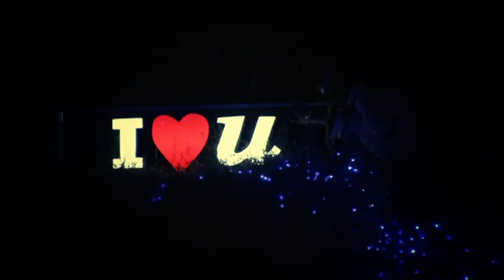Minh Hang- Đến giờ phút này đây [MV HD]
Bài hát : Đến giờ phút này đây
Ca sĩ : Minh Hằng
Album : Một vòng trái đất
Phát hành : 2007
╚══╝ Kênh âm nhạc vang bóng một thời !!!